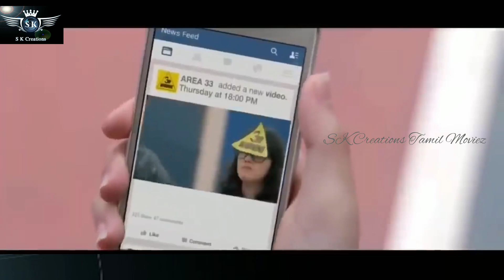Third warning | love video | skcreationstamilmoviez | tamil new album song